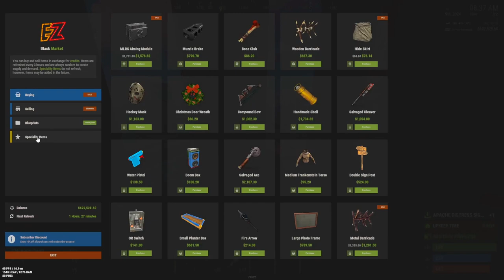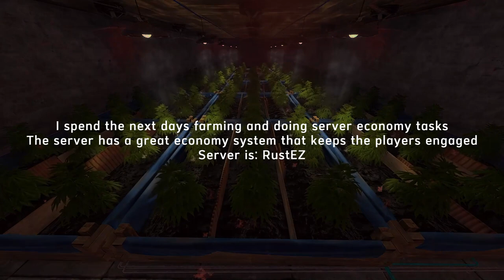The chill and cozy side of Rust .. The PVE RUST Experience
Chill PVE Rust gameplay.. The other side of Rust.

00:00 - Day 1, Farming, Building base, small oil rig
05:40 - Day 2, Getting scrap, arctic base, millitary tunnels, large oil rig
09:50 - Day 3, Building heli tower, doing heli, doing bradly
13:40 - Ending

Music used in order:
- 99Instrumentals - Chill Heart
- AHOAMI - Cold Star
- AHOAMI - The Way Home
- Alexey Anisimov - Rooftop Sunsets
- Pure - Take It Easy
- RocknStock - Power
- AHOAMI - Stellar Sky